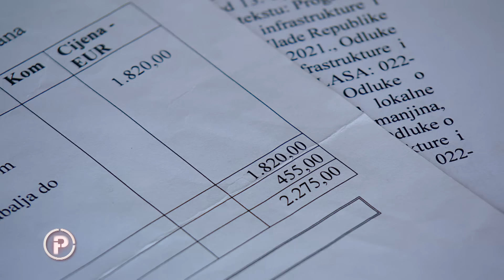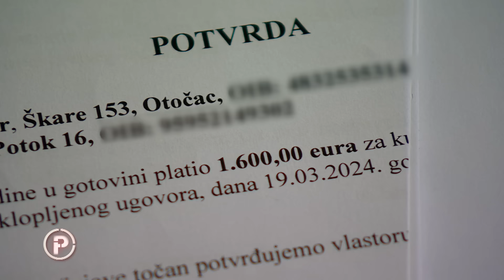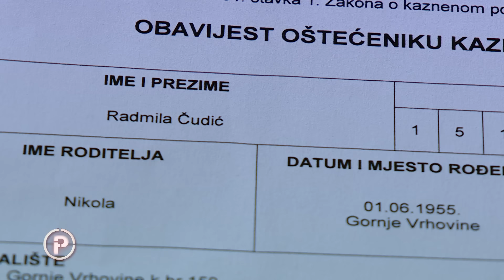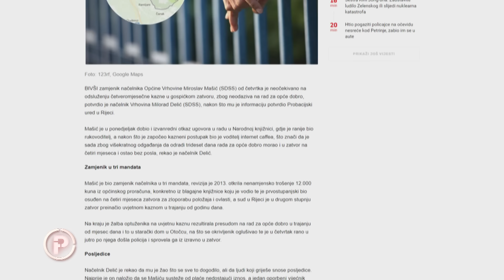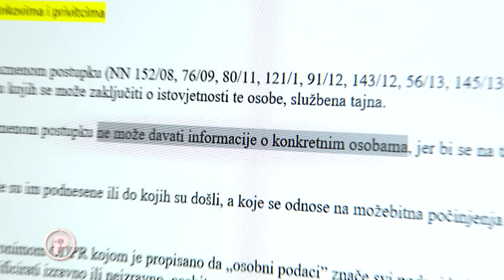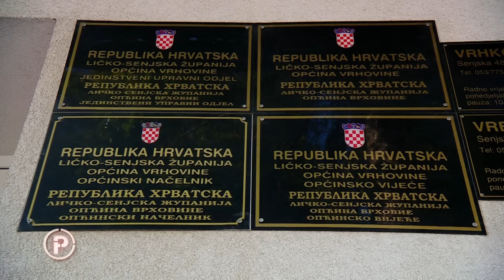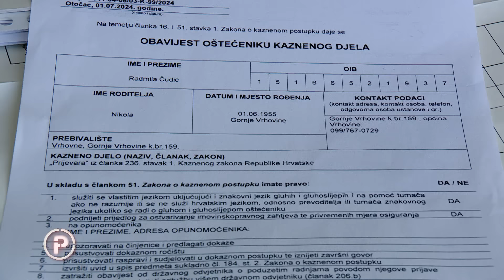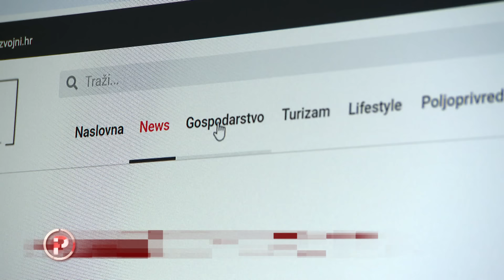Bivši političar potkrada starije, obećava im pomoć pa nestaje | Provjereno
Reporterka Provjerenog Danka Derifaj istražila je priču o konzultantu Miroslavu Mašiću, koji starijim ljudima na području grada Otočca i okolice uzima novac za nabavu strojeva za njihova poljoprivredna gospodarstva, a zatim nestaje.